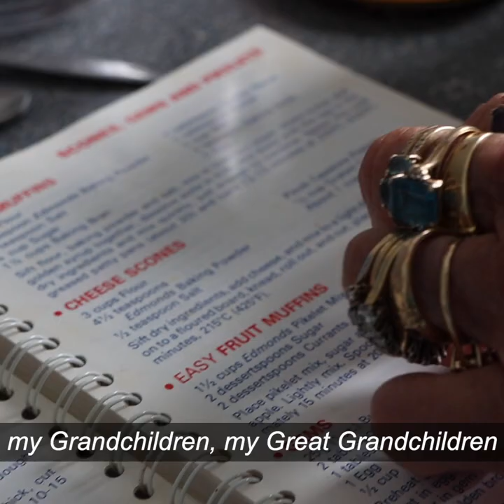My Mother's apron: Stories from the kitchen table by Shirley.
Together with the Older Person’s Council, we’ve collected stories from our community, celebrating our amazing mothers.

Visit our exhibition ‘My Mother’s Apron: Stories form the Kitchen Table’ at the Gallery Space at the Paraparaumu Library until 5 May or at Coastlands from 6-8 May.